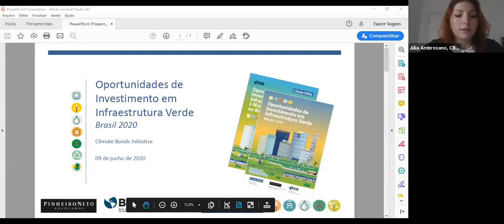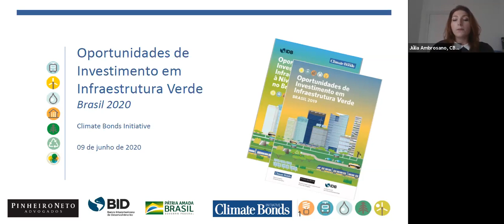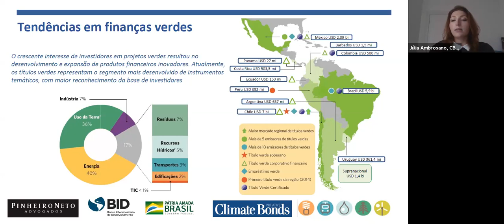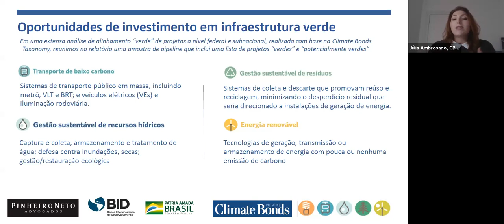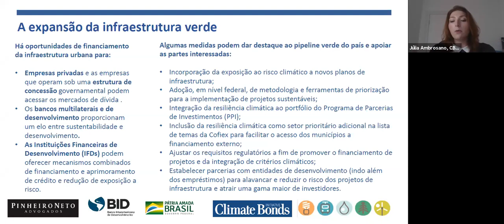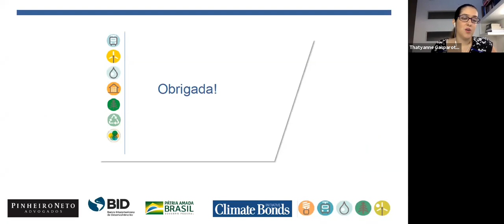Oportunidades de Investimento em Infraestrutura a nível local no Brasil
As finanças verdes apresentam uma oportunidade para investimentos em infraestrutura e desenvolvimento de resiliência econômica. Qualificar um pipeline de projeto robusto como verde pode atrair novos fluxos de capital em busca de projetos e ativos verdes, especialmente em mercados internacionais. Essa conversa com especialistas e investidores, que estão liderando esse tema, e com o Governo Brasileiro, explorará as oportunidades para as partes interessadas em financiarem projetos de infraestrutura subnacionais por meio de instrumentos verdes.

Green finance presents an opportunity for infrastructure investment and developing economic resilience. Qualifying a robust project pipeline as green can attract new capital flows seeking green projects and assets, especially in international markets.
This conversation with lead specialists, investors and the Brazilian Government will dive into the opportunities for Brazilian stakeholders to finance subnational infrastructure projects via green instruments.